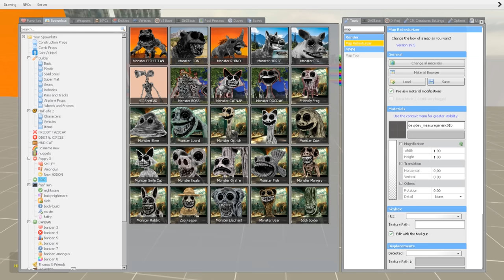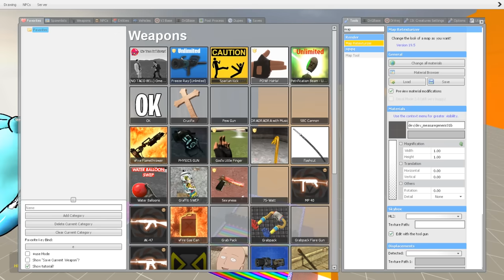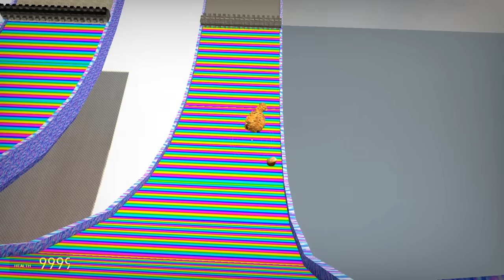ALL ROBLOX SMILEY'S STYLIZED NEXTBOTS and ZOONOMALY MONSTER TORTURE in Garry's Mod!